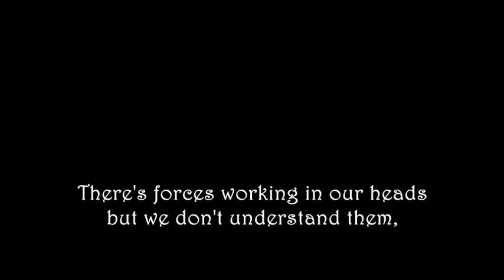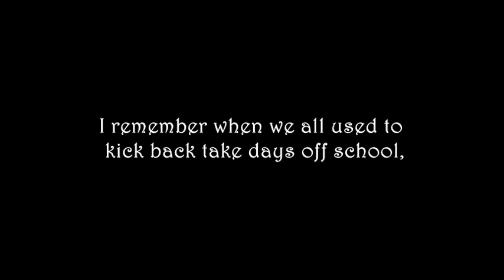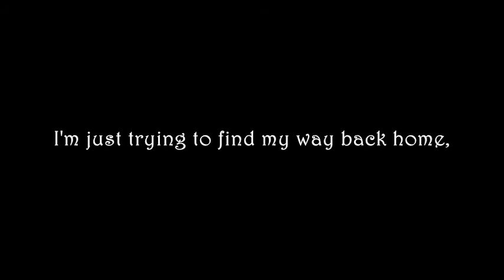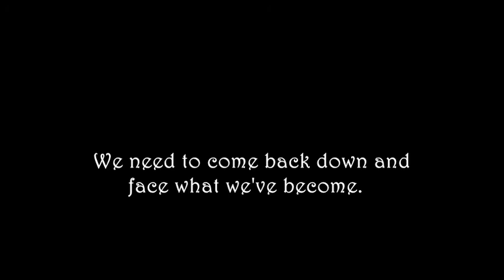Bullet For My Valentine - Curses - Lyrics